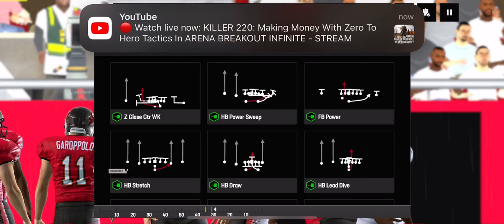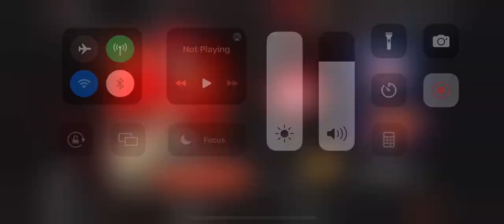Madden NFL 25 | I Suck